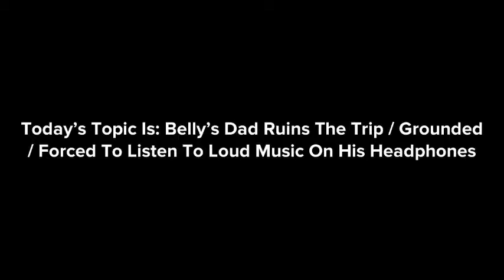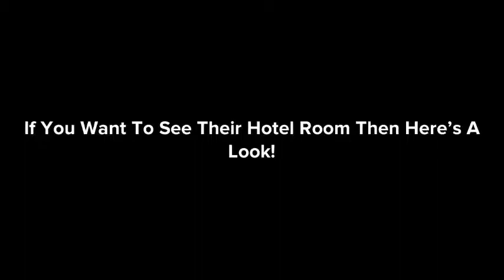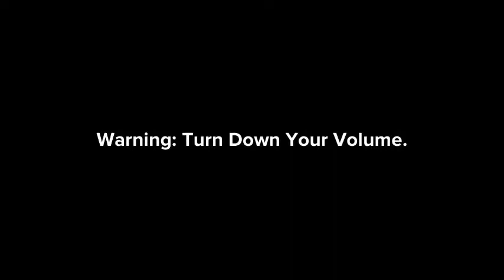Belly?s Dad Ruins The Trip / Grounded / Forced To Listen To Loud Music On His Headphones